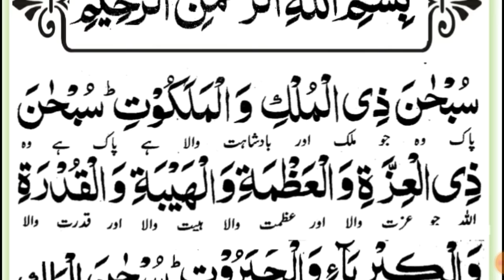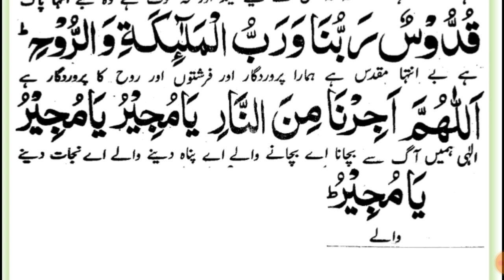Tasbeeh Taraweeh (Full) || Dua e Taraweeh || Tasbih Tarawih || islamic Education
Today Insha Allah In This Video We Will Memorize And Recite Dua e Taraweeh in Arabic Text With Urdu Translation in Beautifull Recitation Word By Word Full.

Covered Topics

1-Tarabi ki dua
2-Tasbeeh taraweeh ki dua
3-Tasbeeh taraweeh
4-Tasbeeh taraweeh dua
5-Tasbih tarawih
6-Tasbih tarawih dua
7-Tarabi ki dua taraweeh ki dua
8-Tasbih travi dua
9-Tasbih travi
10-Tasbih taravi ki dua
11-Tasbih tarabi
12-Tasbeeh Taraweeh full
13-Dua taraweeh
14-Taraweeh Namaz
15-Dua e taraweeh